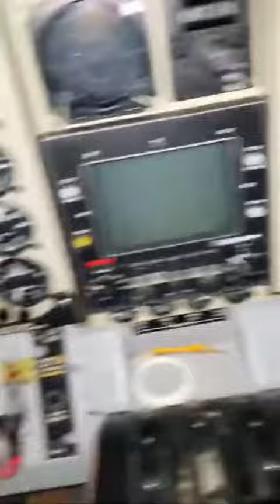plane crash rocky point Clarendon Jamaica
small plane crash on the seashore of Jamaica  clarendon Rocky Point. details are unclear of why the crash occurred and if any of the occupants were injured.